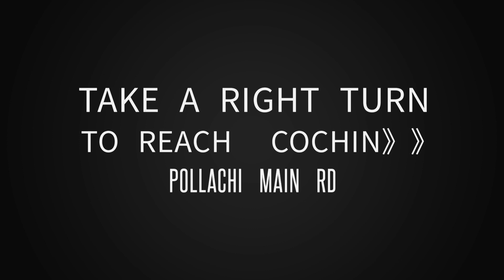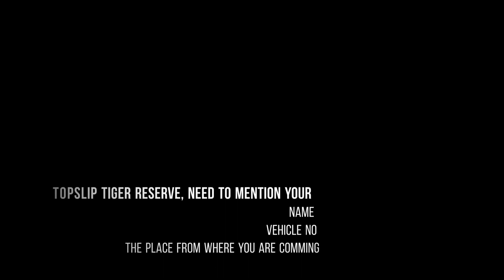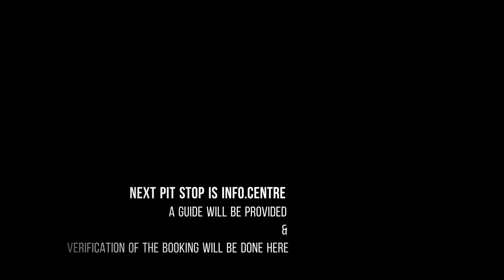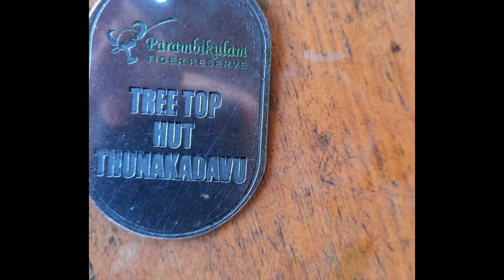Parambikulam Tiger Reserve Drive In & Settle INN - Day 1